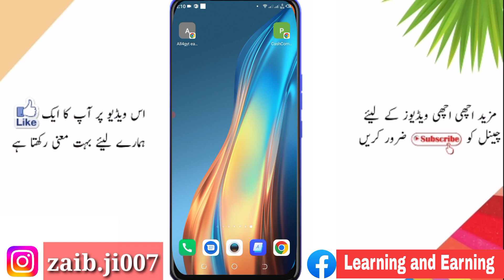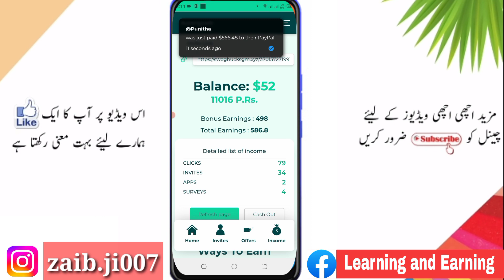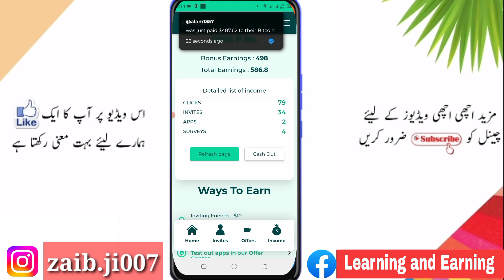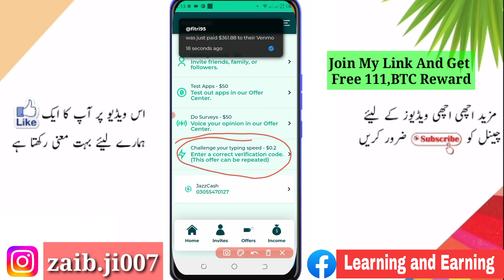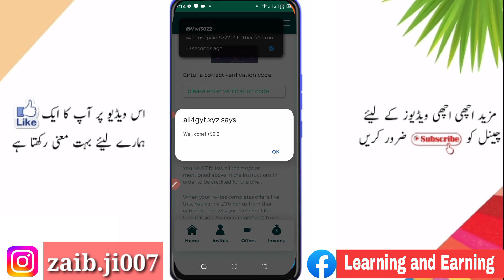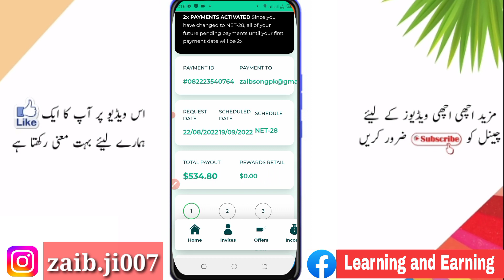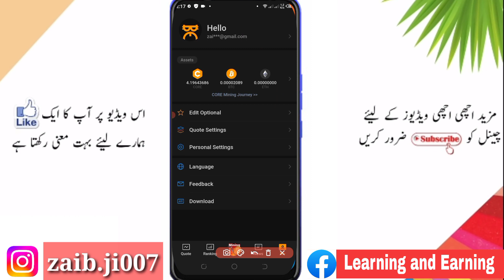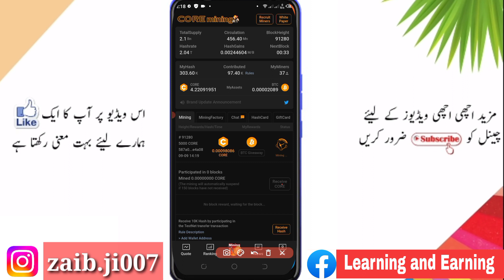All4gyt xyz payment proof | All4gyt xyz is real or fake || 25$ free all4gyt | all4gyt cash out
All4gyt xyz payment proof || All4gyt xyz is real or fake || 25$ free all4gyt || all4gyt cash out || Aurangzaib

satoshi btc mining withdrawal | satoshi btc mining

online earn earning website
make money online websites list by junaid khan 05